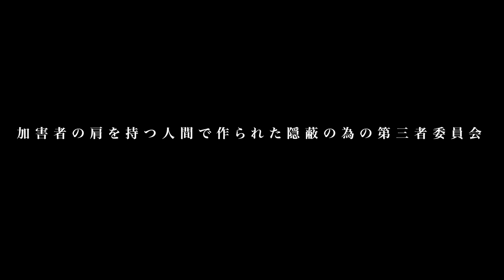旭川いじめ凍死問題/学校教育委員会の隠蔽 事件の再調査求め100万人署名活動も妨害され…/加藤秀視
◆旭川いじめ事件 署名はこちらから！

【街録ｃｈについて】
◆裏話が聞けるオンラインサロン／月額1000円

◆クラウドファンディング／500 円から支援可能
地方ロケ第8弾　広島・岡山・山口

①氏名
②年齢

報酬：1本1万〜1万5000円（クオリティ・尺によって変動)

【スタッフ】
企画・構成ww:三谷三四郎
カメラ：三谷三四郎
編集：三谷三四郎
コメントフォロー：街録chアルバイトチームの皆様
MA：三谷三四郎
音効：三谷三四郎
AD：三谷三四郎
AP：三谷三四郎
諸々の補佐：橋本一路
OPOG：平池 優太
取材ディレクター：三谷三四郎
総合演出ww:三谷三四郎
エグゼクティブプロデューサーww:三谷三四郎